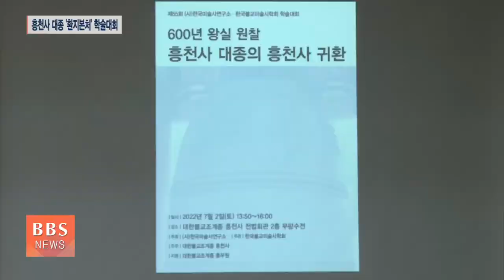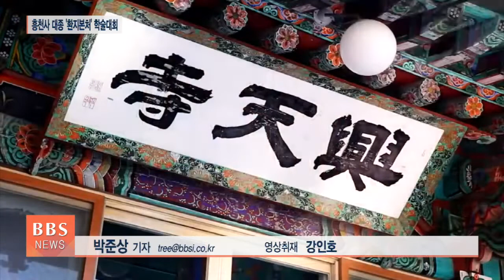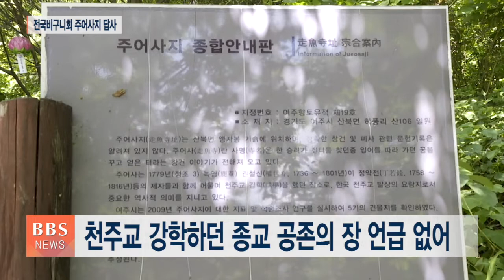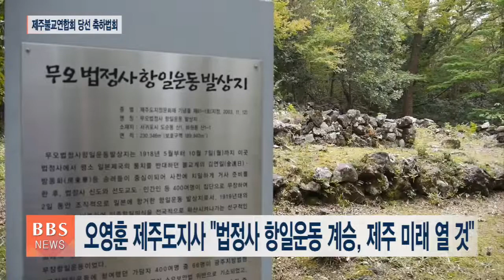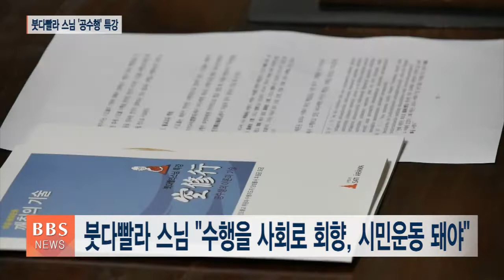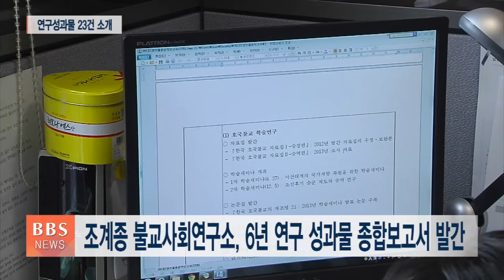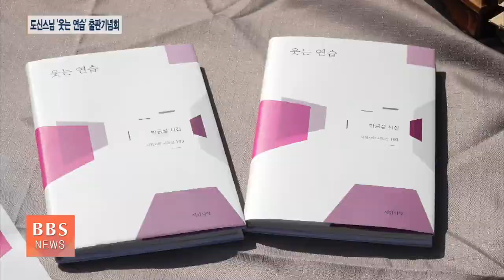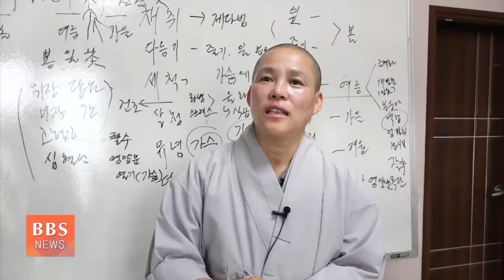2022년 7월 04일 BBS NEWS 전체영상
1. "흥천사 동종, 살아있는 법음으로 울려퍼져야"

'흥천사 동종'의 환지본처 움직임이 본격화되고 있습니다. 흥천사로 돌아와 살아있는 법음으로 울려퍼져야 한다는 목소리가 불교계와 학계에서 커지고 있습니다.

2. 맨발로 개울 건너 주어사지로..."불교역사 제자리 찾아야"

조계종 전국비구니회가 종교평화의 역사 현장 여주 주어사지를 답사했습니다. 걷기 명상을 하며 왜곡된 불교역사를 바로 세우겠다고 다짐했습니다.

3.총지종 전 종령 효강 대종사 고결식...밀교발전 큰 자취

지난 1일 원적에 든 불교총지종 전 종령 효강대종사 고결식이 봉행됐습니다.

4. “제주도민을 주인으로"...지방선거 당선 축하법회

제주불교연합회가 6.1지방선거를 통해 취임한 오영훈 제주지사 등 자치단체장들을 초청해 당선 축하 법회를 봉행했습니다.

5. 노래하는 도신스님, 시인으로 첫 출판기념회

노래하는 스님으로 널리 알려진 서산 서광사 주지 도신스님이 첫 시집을 출간해 기념 사인회를 열었습니다.